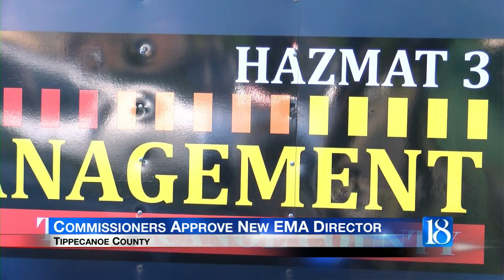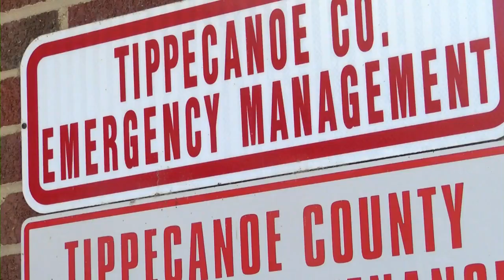Commissioners Approve New EMA Director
Current Tippecanoe County EMA Director, Smokey Anderson, is retiring at the end of the month